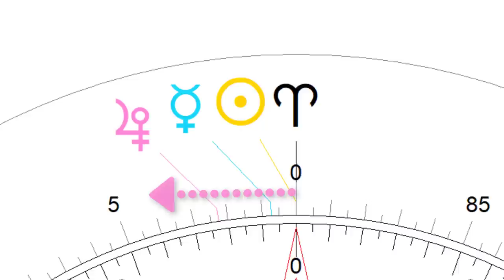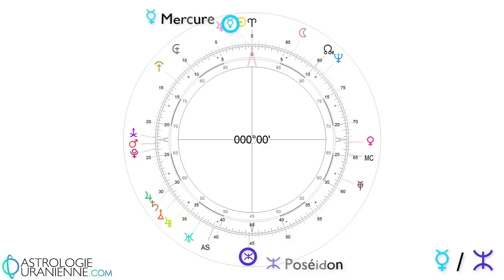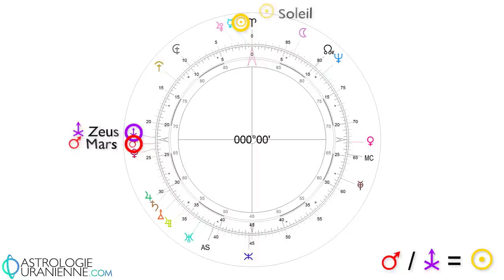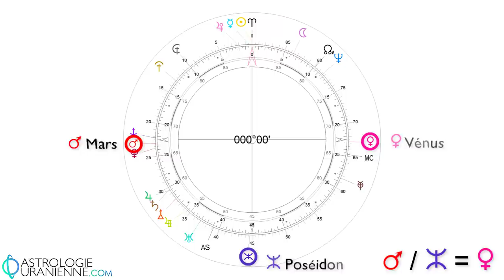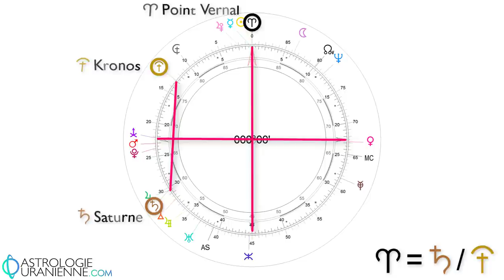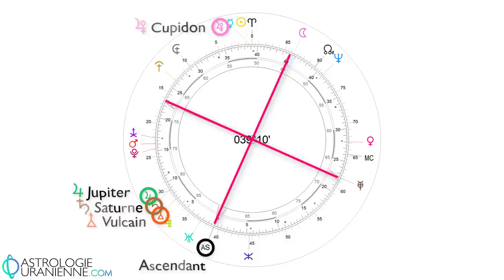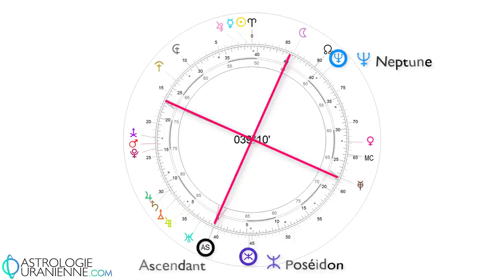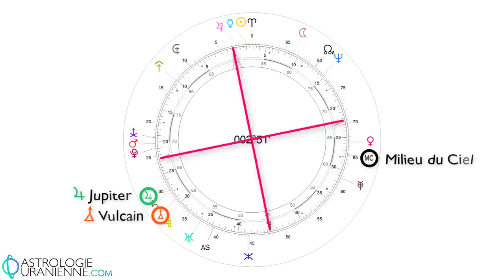🎊 Horoscope de 2021 - Astrologie Uranienne 🪐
REMARQUES PRÉLIMINAIRES :
- Comme à mon habitude, je suis entier et direct, je dis les choses avec mon franc-parler habituel. Je ne m'en excuserai pas.
- Dans cette vidéo, je ne donne que MON avis et ne force personne à être d'accord avec. Mais cette vidéo est une présentation, pas un débat.
- Avec la Révolution Solaire, on ne voit que quelques aspects et informations sur l'année. Cette seule technique de prédiction ne saurait décrire l'année en entier.
- Je rappelle - à toute fin utile - que cela parle de la mondialité ou de la globalité, et non pas des individus isolément. L'astrologie mondaine touche les groupes, les majorités. Pour une étude précise de votre thème spécifique, merci de me consulter
- Navré pour les bruits de bouche à répétition, je me suis sévèrement asséché durant l'enregistrement. Je sais que cela peut déranger certains, tout en faisant plaisir aux fans d'ASMR ;)

Voici donc l'horoscope 2021 en Astrologie Uranienne via la Révolution Solaire de Décembre 2020. Pour apprendre ces techniques et bien d'autres, rejoignez l'école